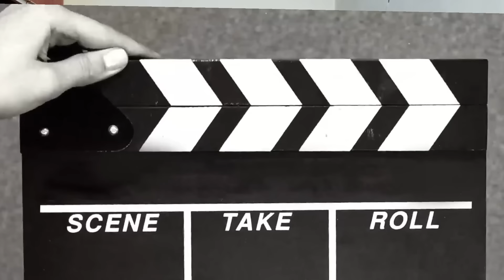Living In Kitchen For 48 hours⌛jyada survive kon krega 😫 Last To Leave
survive in kitchen ye 2 din tak chlne vala hai guys